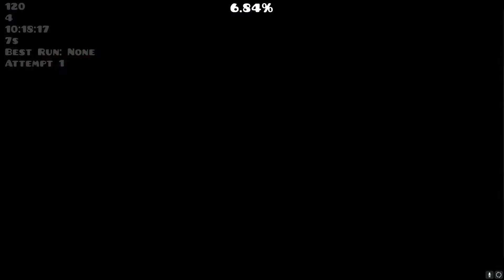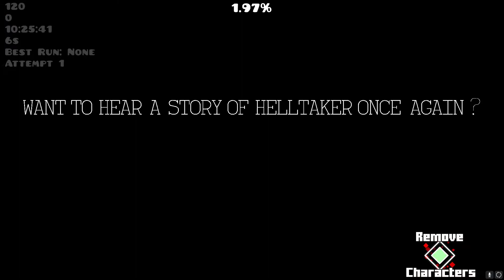1 attemp at EVERY Demon I BEAT! || Geometry Dash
I got 91% on Future Funk in1 att lol.